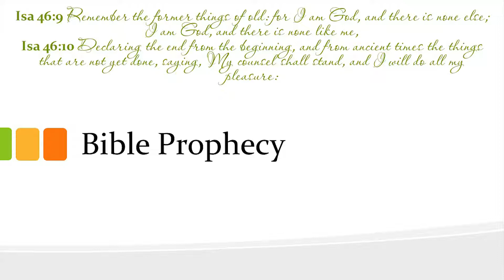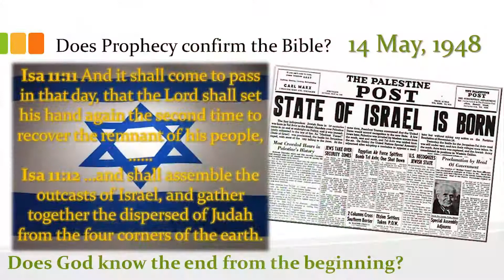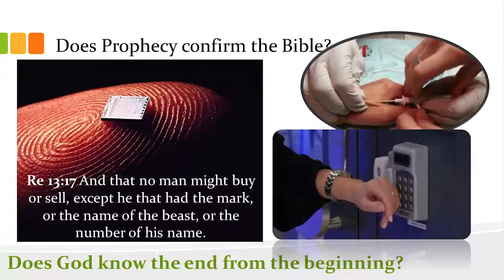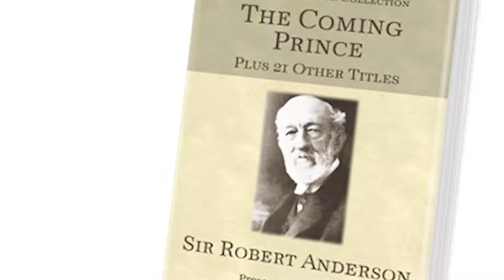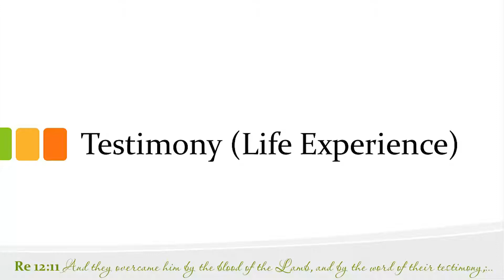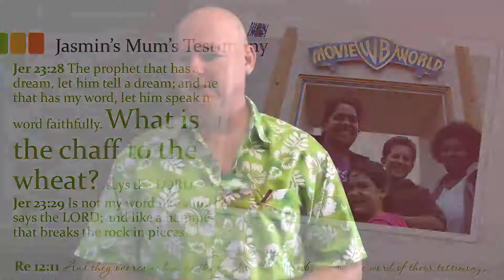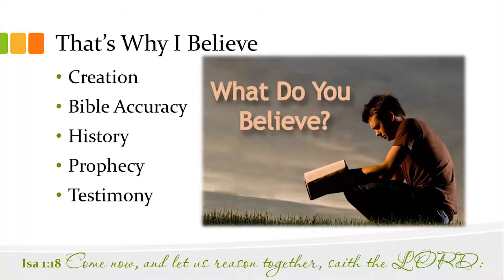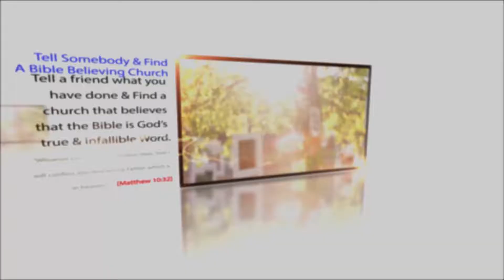Why I Believe Part 2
Part 2 of a 2 part series on Issues that challenged me to believe in Jesus. It incorporates Bible Prophecy and Personal Testimonies. I trust that it challenges the non believer and encourages the believer. God Bless.